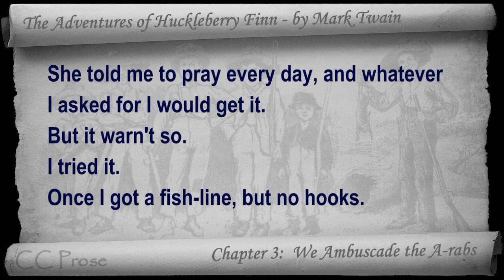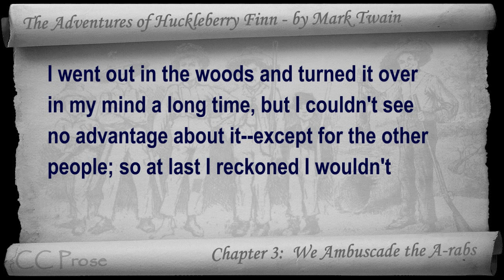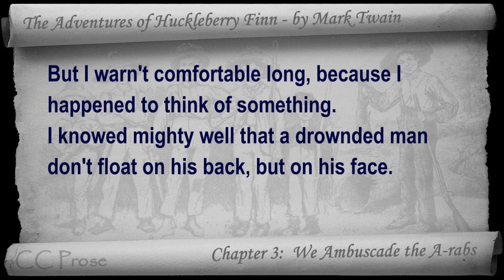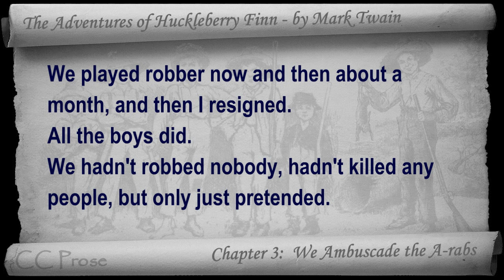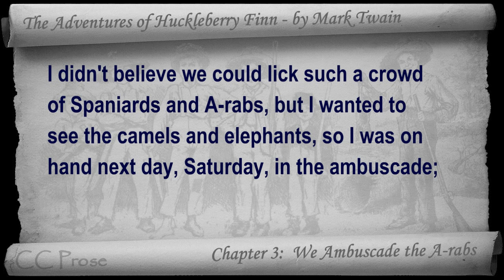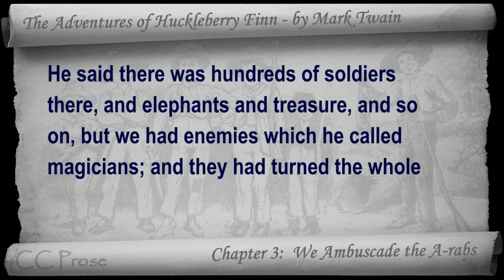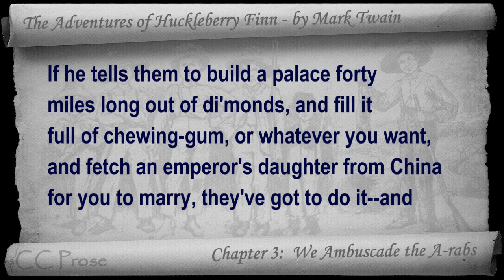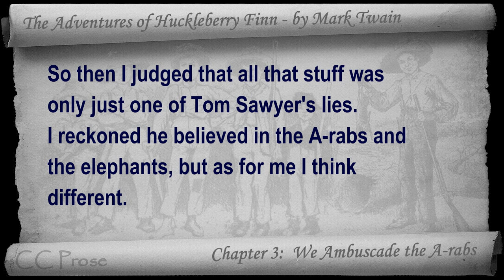Chapter 03 - The Adventures of Huckleberry Finn by Mark Twain - We Ambuscade the A-rabs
Chapter 03: We Ambuscade the A-rabs. Classic Literature VideoBook with synchronized text, interactive transcript, and closed captions in multiple languages. Audio courtesy of Librivox. Read by Mark F. Smith.